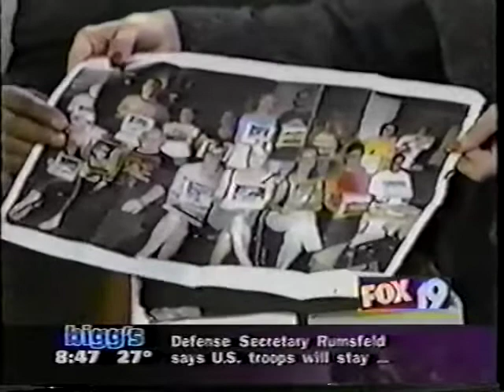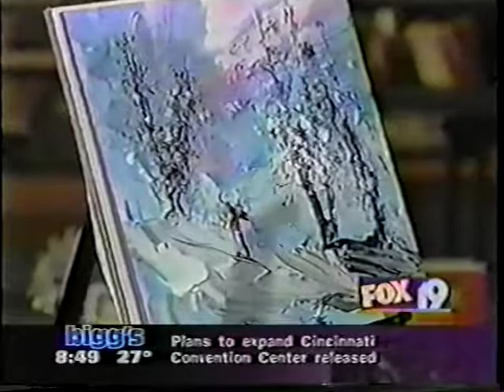Morris Katz on Fox 19 TV - Instant Art